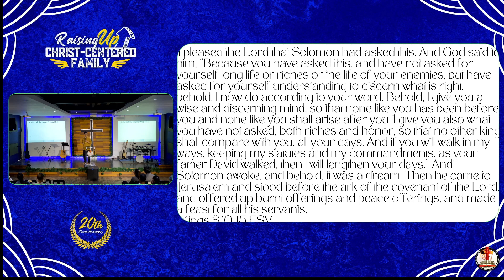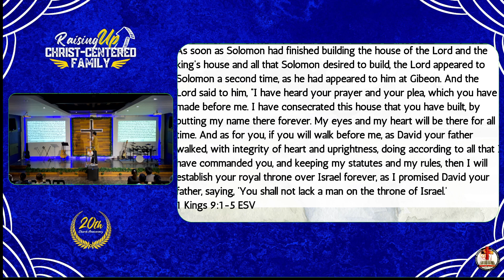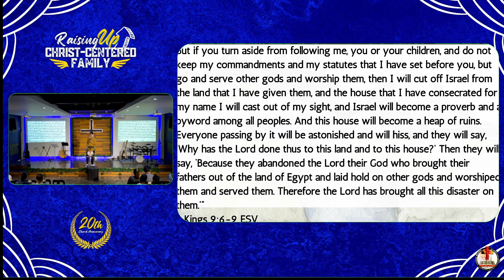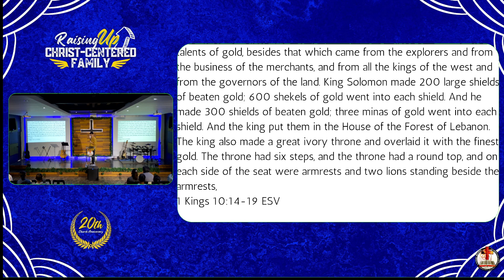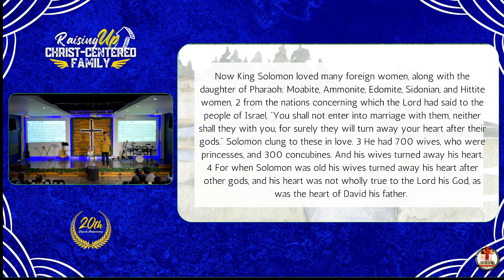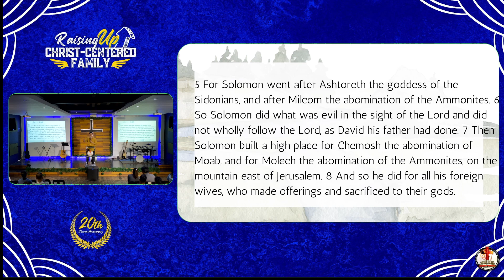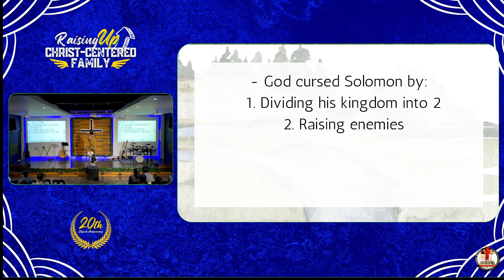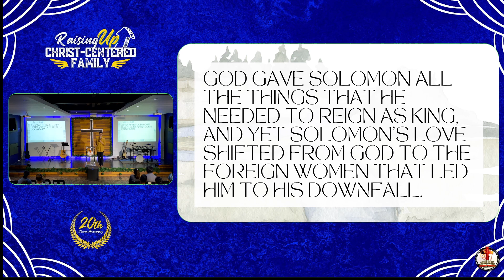Solomon: A Half Heart - Ptr. Zorel Guanzon